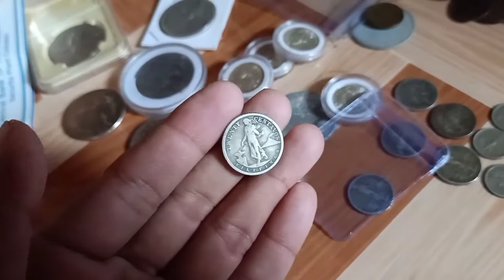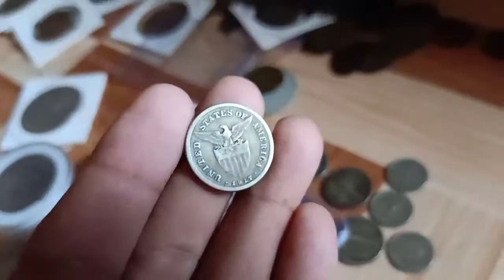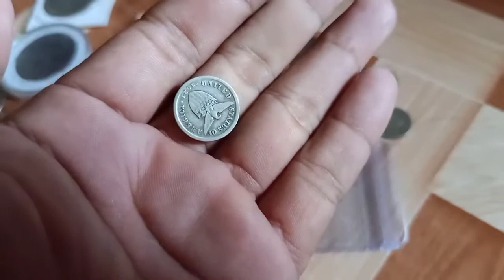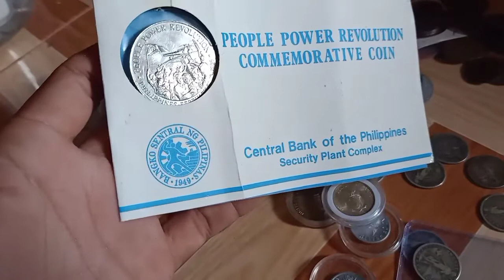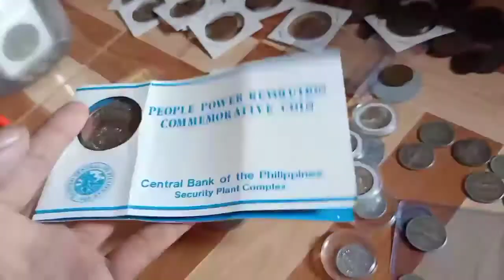PM is The Key Vlog#565